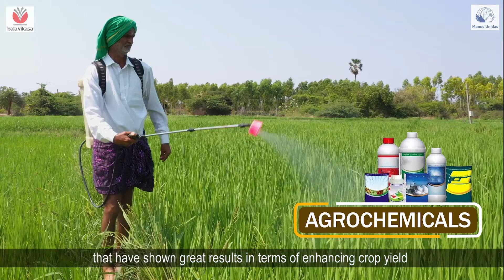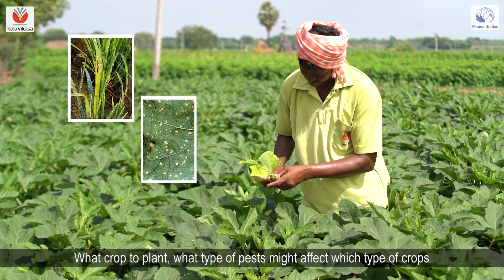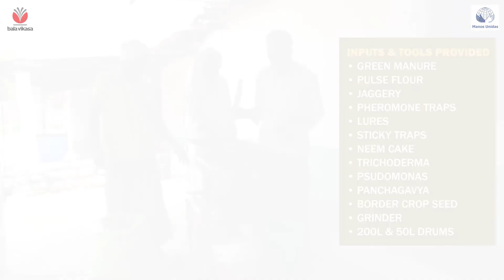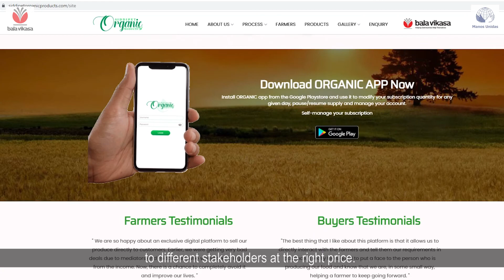Sustainable Agriculture through Organic Farming - Impact Video